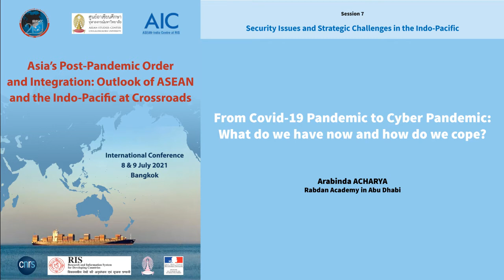From Covid-19 Pandemic to Cyber Pandemic / Arabinda ACHARYA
From Covid-19 Pandemic to Cyber Pandemic: What do we have now and how do we cope?
Arabinda ACHARYA, Rabdan Academy in Abu Dhabi

The pandemic Covid-19 has more wide-ranging and pervasive effects on the world, its inhabitants and its ecosystems than the terrorist attacks (9/11/2001). It has changed life patterns besides indefinite closures of most business. At the same time, the criminal enterprise and extremists and terrorist organizations are exploiting the emerging vulnerabilities in our overall security. From a cyber security perspective, all these have put new demands in terms of technology dependence and exposed us to new threats. Critical business assets and functions have become victims of more targeted cyberattacks by criminals and rogue states. More importantly, hospitals and healthcare services have been hit particularly hard by new types of cyber threats designed for connectivity disruptions and denial-of-service attacks. Extremist and terrorist groups are using the pandemic especially in respect of their propaganda and fundraising efforts. There are also questions involving human rights, particularly measures that virtually put countries in states of seize. Is Covid-19 really changing the world risking “Life, liberty and the pursuit of happiness,”? How much freedom are we prepared to give up, for how long and onto whose hands?  How do we make sense of the rapidly changing threats to our security and are we prepared to respond?
Session 7 / Security Issues and Strategic Challenges in the Indo-Pacific
Chair: Mrs. Gwen ROBINSON (Chulalongkorn University/Nikkei)

Since its creation, the ASEAN Regional Forum (ARF) has contributed to the maintenance of peace and security in the Asia-Pacific region. As Asia is becoming the global center of economic gravity, any conflict in the Indo-Pacific region involving a major power would have a global impact. Does a shared Indo-Pacific geographical understanding can contribute to security partnerships and stability and how can regional powers manage the strategic tensions arising across this wide area? This session deals with maritime security, but also cybersecurity, as well the sensitive management of water security issues in the Mekong by six countries. At least, the Rohingya refugee crisis in Myanmar since 2015 and the recent Coup constitute a major challenge to take up. Could the Indo-pacific cooperation play a significant role to manage present and future crisis?